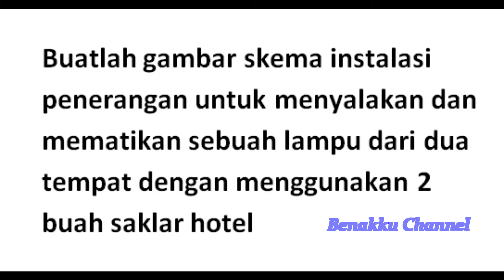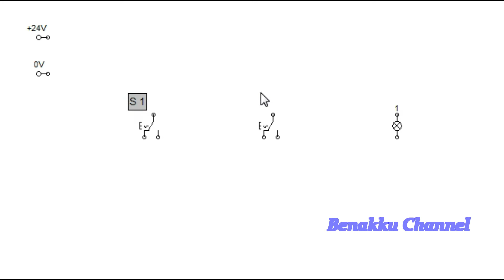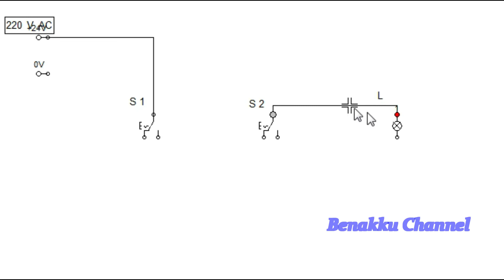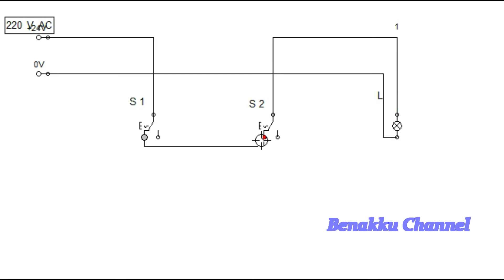Cara Kerja Saklar Hotel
Simulasi Cara merangkai saklar hotel untuk menyalakan dan mematikan sebuah lampu dari dua tempat

Simulation of how to assemble a hotel switch to turn on and off a light from two places